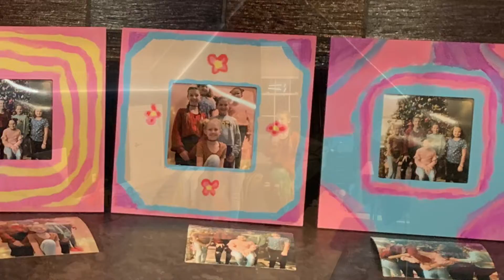A Very “Braidy” Bunch 10th Birthday Party!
Cecilia has friends over to celebrate 10th Birthday.